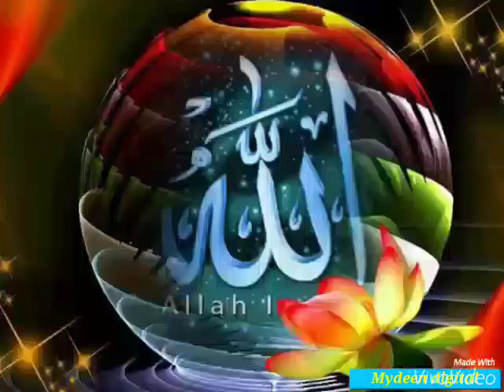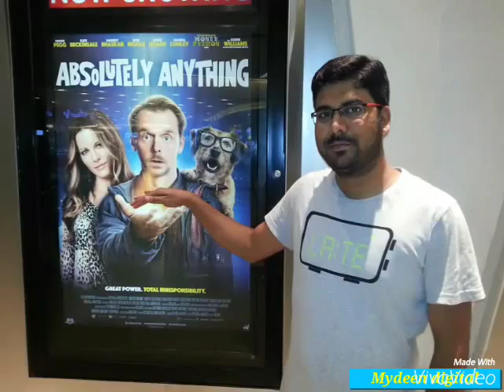Mydeen vtr Dubai videos